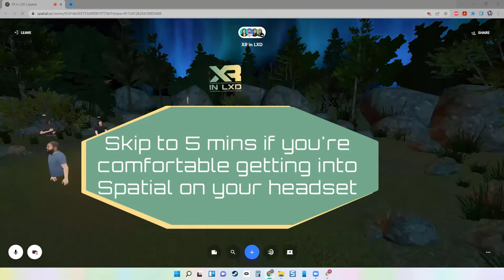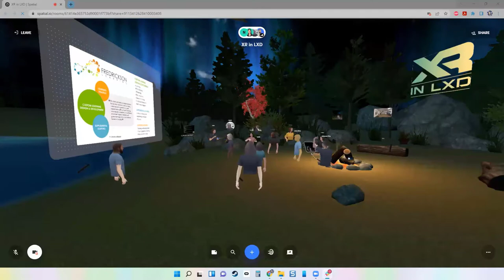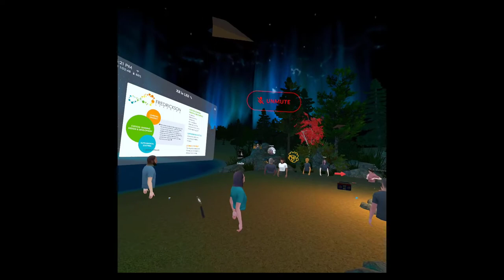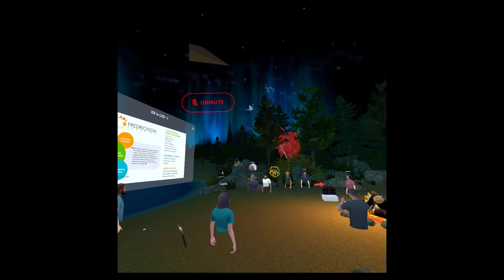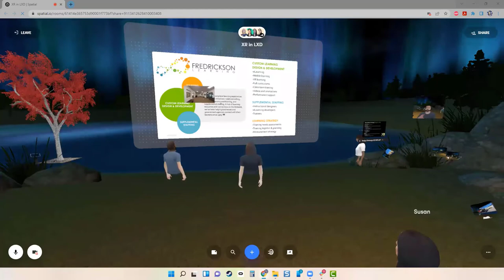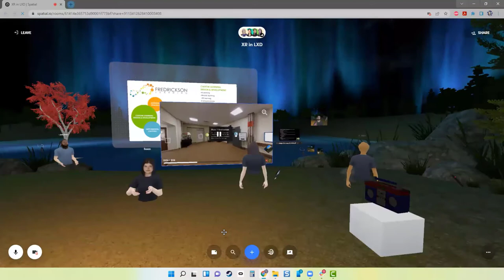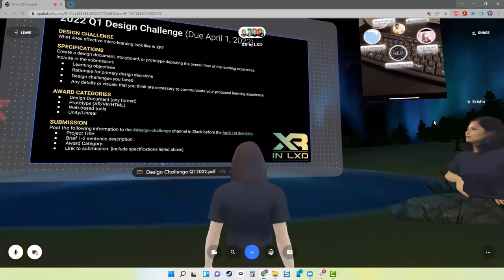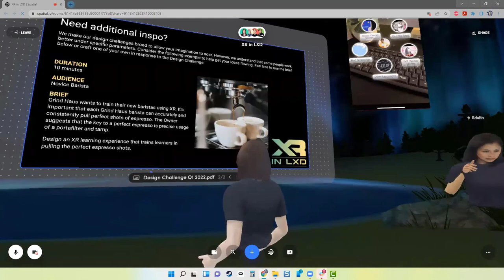AR and 360 case studies - XR in LXD Feb 23 2022 Monthly Meetup Recording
This is a recording of our second community meetup. XR in LXD meets every last Wednesday of the month.

Our presenters for this meetup were Veronica Celina Dominguez and Jacob Affeldt. Thanks to both for sharing their great development case studies!

XR in LXD’s mission is to build a community of practice around applications of learning experience design in XR modalities. Our goal is to create a space where the ID/LXD community can connect, inspire, and empower one another through knowledge sharing.